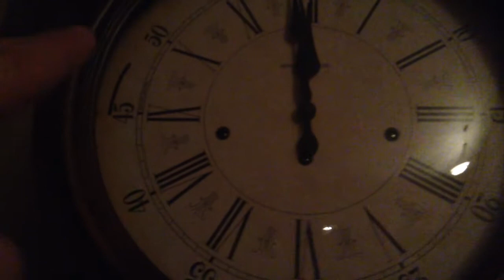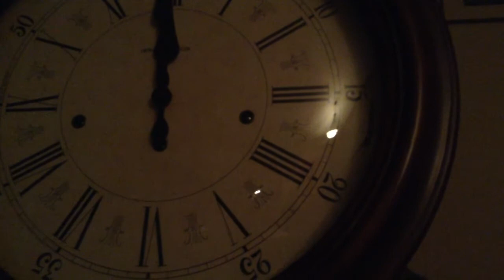Howard miller grandfather clock chiming midnight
My aunt likes it when it doesn't chime at night... But me personally